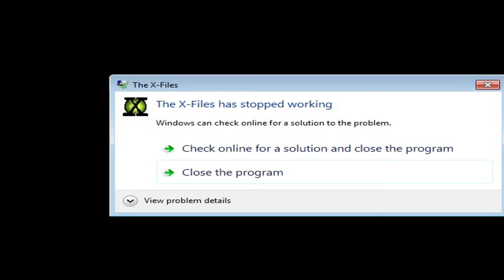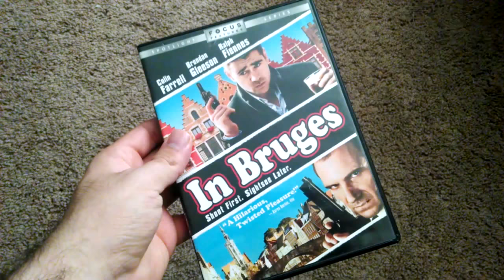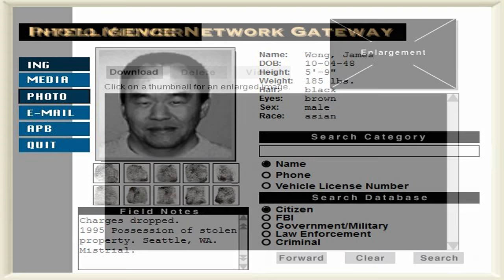Grimbeard Diaries - The X-Files Game (PC) - Review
The X-Files game is no game, but let's play it.